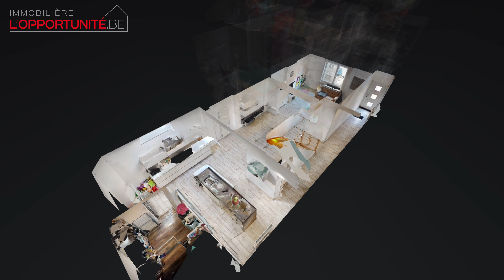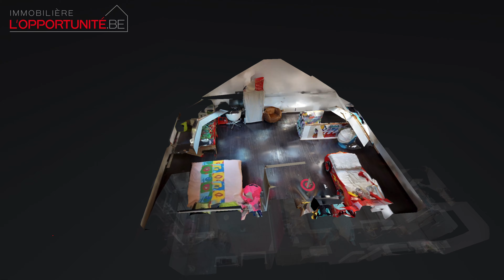Charleroi - Maison 3 chambres en vente par L'Opportunité